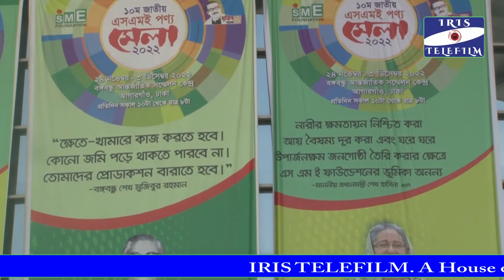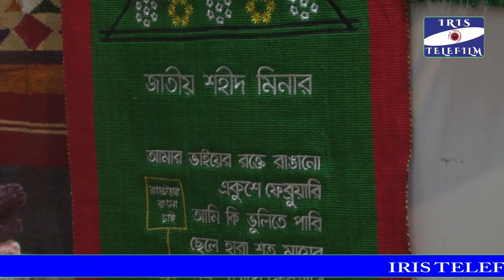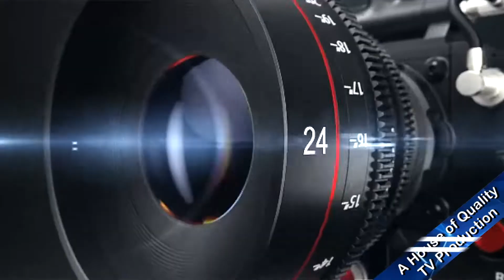রংপুরের শতরঞ্জিপাড়ার বিক্ষ্যাত হাবিবা হ্যান্ডিক্রাফস এর পন্য সামগ্রী এই ভিডিওর মাধ্যমের দেখুন ।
IRIS TELEFILM
Address: House No-24/2, Doctor Goli Moghbazar Wirless, Dhaka-1217